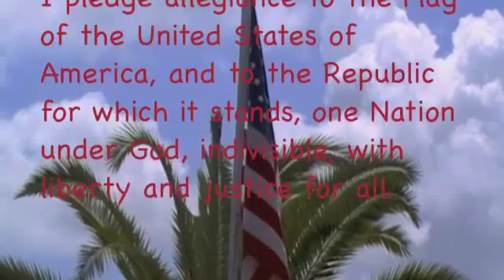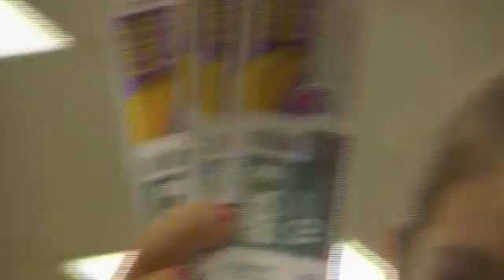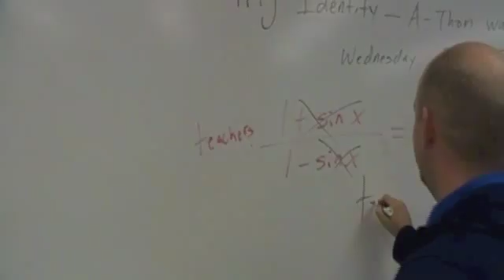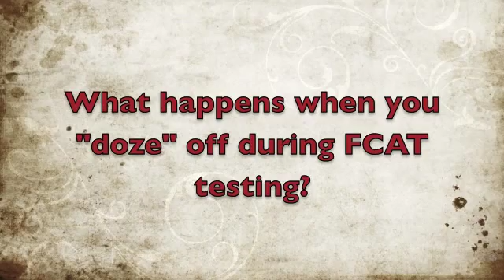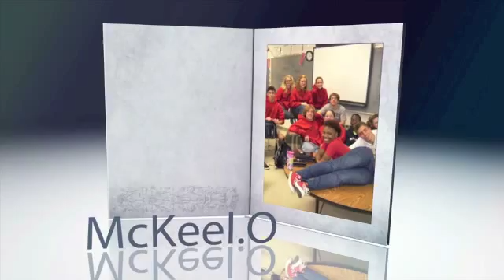McKeel.O - March 8